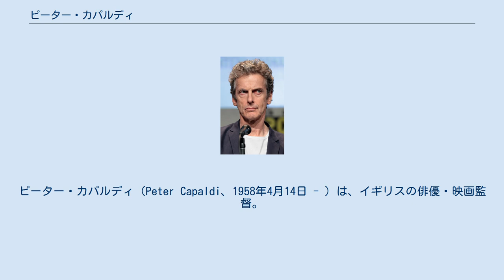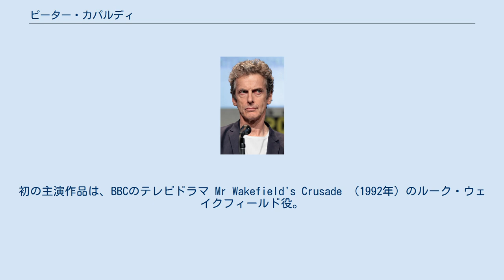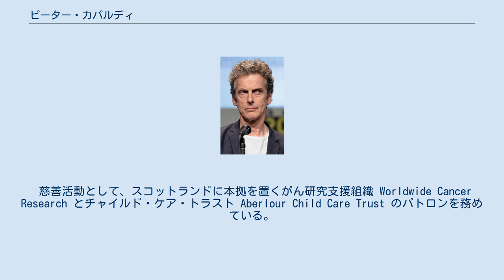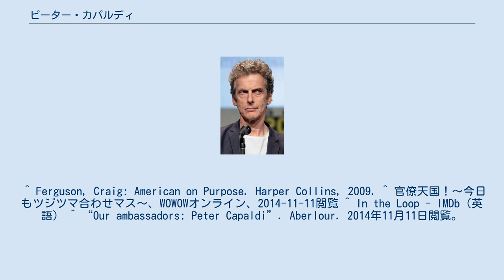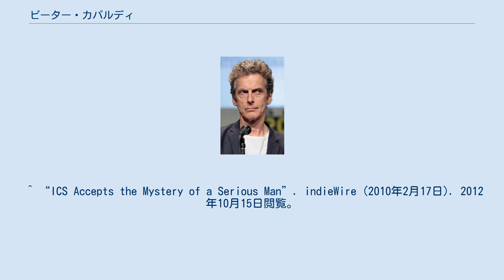ピーター・カパルディ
ピーター・カパルディ（Peter Capaldi、1958年4月14日 - ）は、イギリスの俳優・映画監督。
 スコットランド出身。
1980年代以降、40を超える映画やテレビドラマに出演しており、特にイギリスのテレビドラマ・シリーズ『ドクター・フー』の12代目ドクター役として知られる。
監督としては1994年に『フランツ・カフカの素晴らしき哉、人生!』でアカデミー短編映画賞を受賞。
 グラスゴーにて生まれる。
母親はアイルランドのキャバン県出身、父親はイタリアのピチニスコ出身。
高校卒業後グラスゴー美術学校に進学。
在学中に、クレイグ・ファーガソン（後のアメリカのテレビ司会者・コメディアン）らと Dreamboys というパンク・ロックバンドを結成し、ボーカルを務める。
 映画『ローカル・ヒーロー』（1983年 イギリス）に出演し、俳優としてのキャリアを始める。
初の主演作品は、BBCのテレビドラマ Mr Wakefield's Crusade （1992年）のルーク・ウェイクフィールド役。
翌1993年には、コメディ『ソフト・トップ・ハード・ショルダー』の脚本を担当すると同時に主人公Gavin Belliniの役で主演し、ロンドン映画祭の観客賞とBAFTAスコットランド・アワード主演男優賞を受賞した。
 また、1993年には自身が監督を務めた映画 Franz Kafka's It's a Wonderful Life を公開。
翌年英国アカデミー賞短編作品賞を受賞し、さらに翌1995年のアカデミー短編映画賞を受賞した（1994年のアメリカ映画『トレバー』と同時受賞）。
 2005年に始まったカパルディ主演のコメディ・ドラマ『官僚天国!〜今日もツジツマ合わせマス〜』（原題 The Thick of It）ではたびたび賞にノミネートされ、2010年には英国アカデミー賞テレビ部門最優秀コメディ賞を受賞、カパルディ個人の演技に対しても2010年と2012年にそれぞれイギリスコメディ賞最優秀テレビコメディ俳優賞が贈られた。
『官僚天国』のスピンオフとして映画『イン・ザ・ループ』が制作され（2009年 イギリス）、多くの賞にノミネートされた。
 2013年にはBBCのSF長期ドラマ『ドクター・フー』の12代目ドクター役に抜擢され、マット・スミスの後を継いだ。
 慈善活動として、スコットランドに本拠を置くがん研究支援組織 Worldwide Cancer Research とチャイルド・ケア・トラスト Aberlour Child Care Trust のパトロンを務めている。
^ a b c ピーター・カパルディ - IMDb（英語） ^ Dalgarno, Paul (2008年4月5日). “Thick & Spin”. Herald Scotland. 2010年6月5日閲覧。
^ Jeffries, Stuart (2006年8月31日). “No more Mr Nice Guy”. The Guardian (London). 2009年9月26日閲覧。
 ^ Ferguson, Craig: American on Purpose. Harper Collins, 2009. ^ 官僚天国！〜今日もツジツマ合わせマス〜、WOWOWオンライン、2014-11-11閲覧 ^ In the Loop - IMDb（英語） ^ “Our ambassadors: Peter Capaldi”. Aberlour. 2014年11月11日閲覧。
 ^ “ICS Accepts the Mystery of a Serious Man”. indieWire (2010年2月17日). 2012年10月15日閲覧。